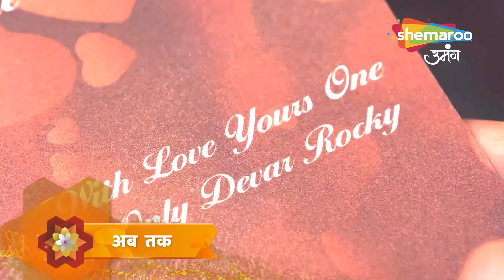Kyunki Tum Hi Ho | Hindi Romantic Drama Show | Latest Full Episode | Rocky Ki Chaal | Episode 57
Channel Name : Shemaroo Umang
Show Name : Kyunki Tum Hi Ho
Episode : 57

o Watch Shemaroo Umang on the networks:
 DD Free Dish :15
 Tata Play : 184
 Airtel Digital TV: 133
 d2h: 172
 Dish TV: 142
 GTPL: 18
 DEN: 117
 Hathway: 19
 NXT Digital: 181
 SITI CABLE: 118
 FASTWAY: 25
 Digiana: 133

Cover Topics :

kyunki tum hi ho, Shemaroo Umang, Hindi Tv Serial New Channel, kavya, kyunki tum hi ho serial, kyunkii tum hi ho, kyunki tum hi ho tv show, kyunki tum hee ho serial, kyunki tum hi ho serial latest promo, kyunki, kyunki tum hi ho upcoming news,kyunki tum hi ho upcoming twist, family,drama, comedy, horror, thriller, romance, romantic, webisode, precap, preview, promo, Romantic Drama, New Series, Full Episode, kyunki tum hee ho Today Episode, Daily Drama, Family Show,क्योंकि तुम ही हो Today,